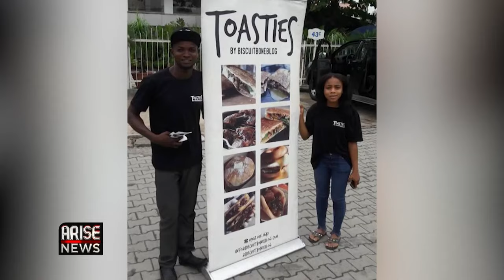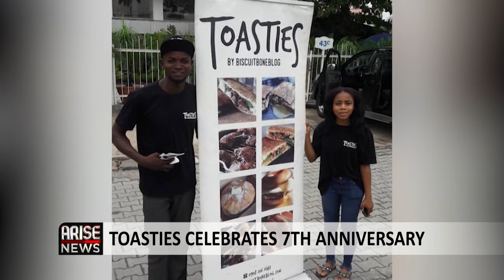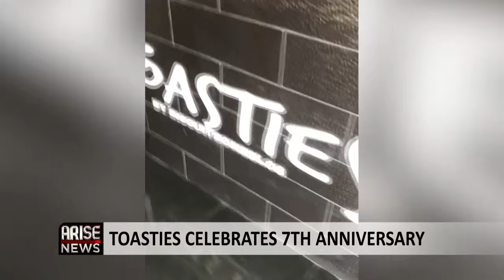Toasties Celebrates 7th Anniversary Of Culinary Innovation - Eka Obaigbena